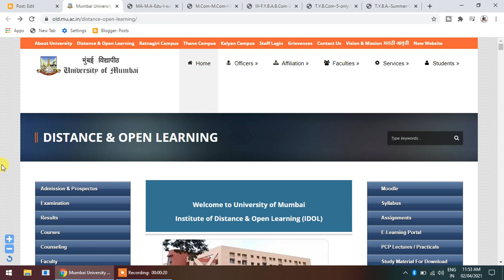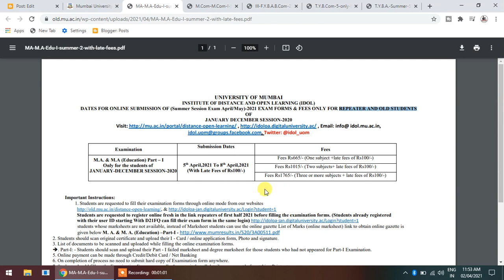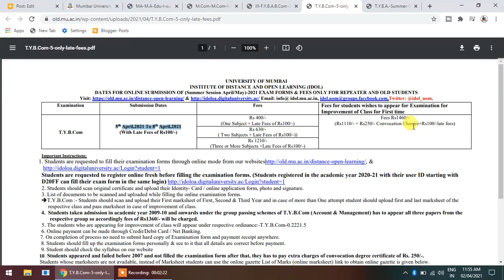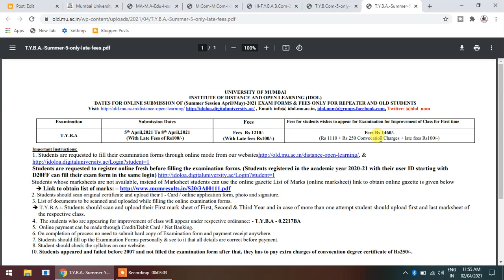Mumbai University EXAM FORMS & FEES ONLY FOR REPEATER AND OLD STUDENTS | IDOL Conduct Online Exam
INSTITUTE OF DISTANCE AND OPEN LEARNING (IDOL)
Dr. Shankar Dayal Sharma Bhavan,Vidyanagari, Santacruz (E), Mumbai - 400 098.
 DATE OF COMMENCEMENT OF ONLINE EXAMINATION FOR
JULY (2020-21) SESSION (CBCS) & (NON CBCS) SEMSETER PATTERN.
*The dates of examination mention above are for semester pattern scheme, only for the
students those who had taken admission in between September to December-2020 (July
Session) & Repeater students of IDOL. The dates of Annual pattern Scheme of
examination will be announced later.
* IDOL will conduct the examinations for all above courses through online mode as per the
University Circular.
 four days before the respective Exams.
* IDOL will conduct the Online Mock test for all the Exams, three days before the
respective Exams. Mock test is compulsory